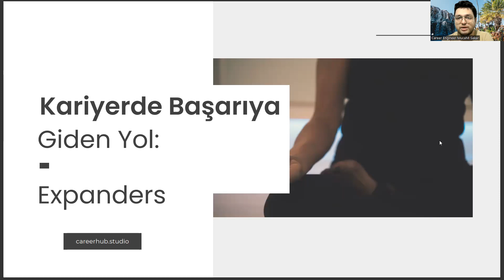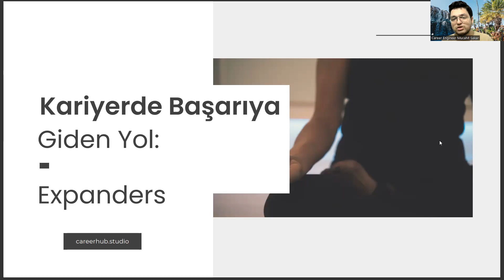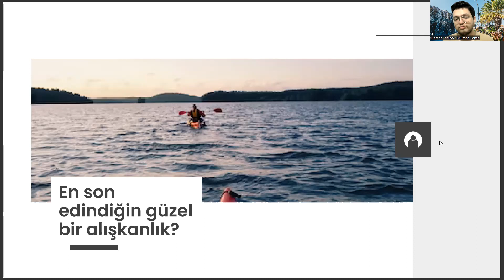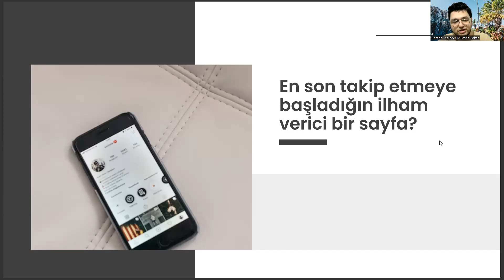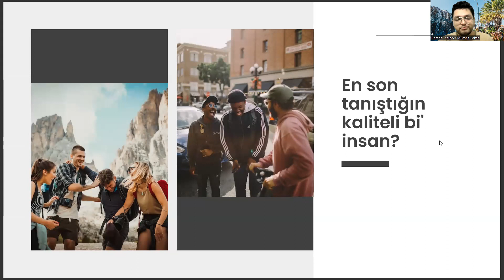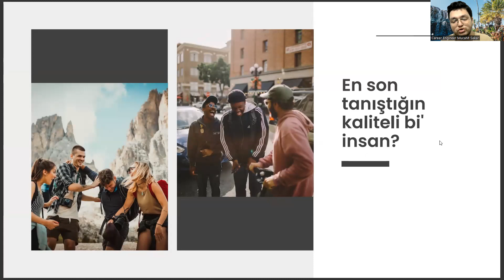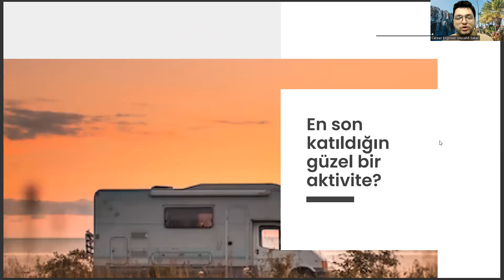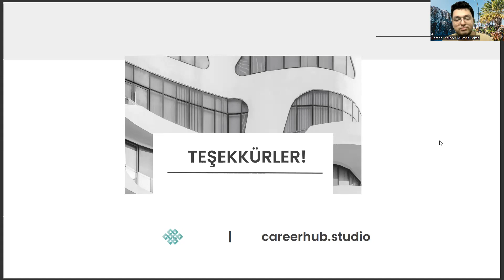Gemi İnşaatı ve Gemi Makineleri Mühendisliği - Kariyerde Başarıya Giden Yol: Expanders Edinmek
gemi inşaatı ve gemi makineleri mühendisliği taban puanları 2022,
istanbul teknik üniversitesi gemi inşaatı ve gemi makineleri mühendisliği,
gemi inşaatı ve gemi makineleri mühendisliği ne iş yapar,
gemi makineleri işletme mühendisliği sıralama,
gemi inşaatı ve gemi makineleri mühendisliği taban puanları 2023,
deniz ulaştırma işletme mühendisliği,
uçak mühendisliği,
gemi makineleri işletmeciliği,
piri reis üniversitesi,
gemi inşaatı ve gemi makineleri mühendisliği maaşı,
gemi inşaatı ve gemi makineleri mühendisliği ekşi,